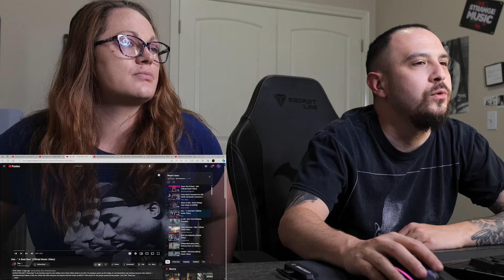"A Real Man" | (DAX) - Reaction!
...If you change your perspective, you can change your reality...